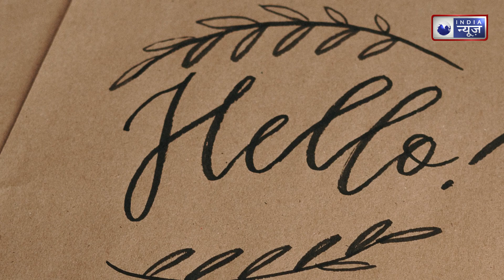Fasting Food: व्रत में अब नहीं आएंगे चक्कर, बस डाइट में शामिल करें ये चीजें ! | Medically Speaking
भूखा और प्यासा रहने की वजह से हाई बीपी की समस्या भी हो सकती है जबकि साबूदाना में ऐसे तत्व मौजूद हैं जो हमें इस समस्या से बचाकर रखते हैं. हाई ब्लड प्रेशर के मरीजों को व्रत रखने से परहेज करना चाहिए. वे चाहे तो फलाहार व्रत रख सकते हैं और इस दौरान साबूदाना से बनी चीजें खा सकते हैं.

Due to being hungry and thirsty, there can also be a problem of high BP, while such elements are present in Sabudana, which keep us safe from this problem. Patients of high blood pressure should refrain from fasting. If they wish, they can keep fruit fast and during this time they can eat things made of sago.

ऐसे ही और वीडियो देखने के लिए निचे दिए गए लिंक पर क्लिक करें